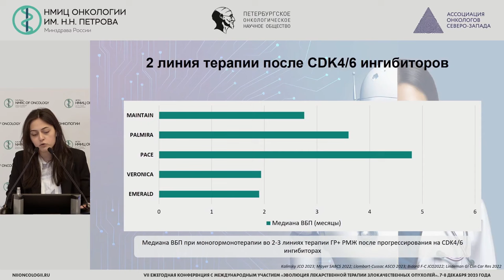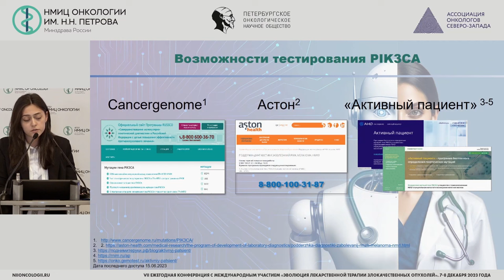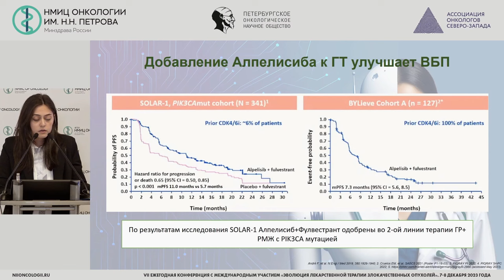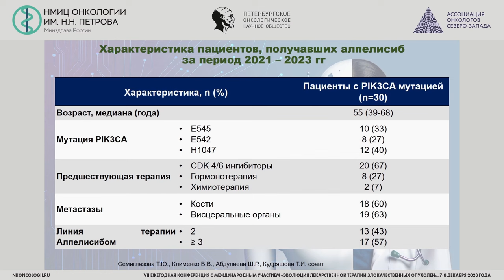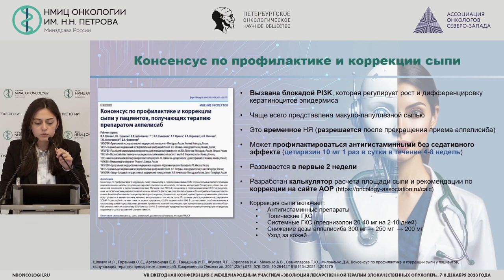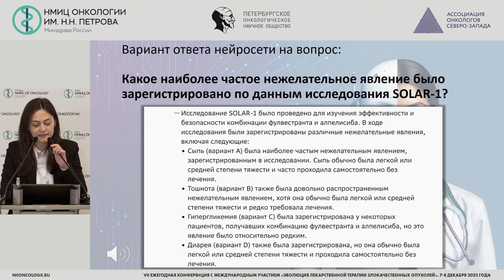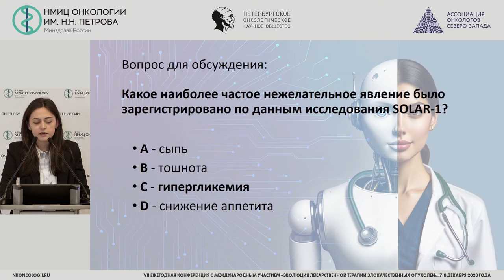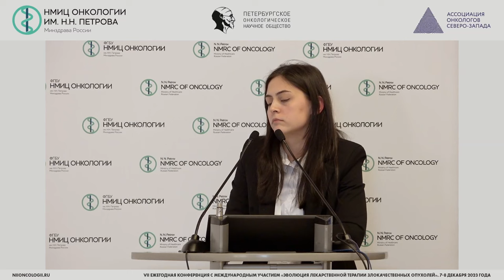Чему нас научила системная терапия PIK3CA-ассоцированного РМЖ?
Абдуллаева Шейда Раджабали кызы – врач-онколог клинико-диагностического отделения, аспирант научного отдела инновационных методов терапевтической онкологии и реабилитации НМИЦ онкологии им. Н.Н. Петрова, г. Санкт-Петербург